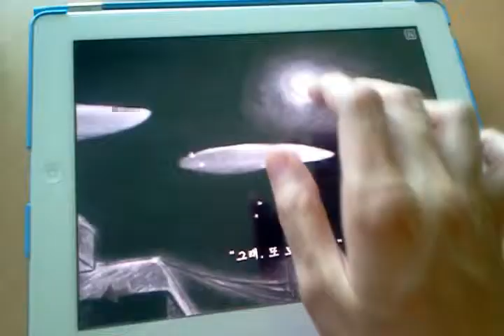'베리와 하루' 앱북 홍보영상 'Berry and Haru' App Book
어른들을 위한 그림책이 iPad, iPhone에 펼쳐집니다. Keemum Animated Books는 일상에 지친 당신의 가슴과 손을 따뜻하게 만져주는 인터랙티브 앱북 시리즈의 그 첫 번째 이야기 "베리와 하루(Berry and Haru)"를 선보입니다. 단편 애니메이션 감독이자 일러스트레이터인 김희성 작가의 글과 그림이, 새로운 인터랙션과 함께 살아납니다. 캐릭터를 만지며, 교감하며 이야기를 만들어보세요. 바쁜 일상 속에서, 잠깐의 휴식과 여유를 누리게 됩니다. 2011년 9월, 곧 출시됩니다.

Now brand-new adult picture books are on iPad and iPhone. Keemum Animated Books introduce "Berry and Haru" which is the first story of interactive app book series to make you happy. Kim Hee Sung, short animation director and illustrator, will introduce you new interactive illustrated storybooks, while sharing each other's feeling with characters in the book.